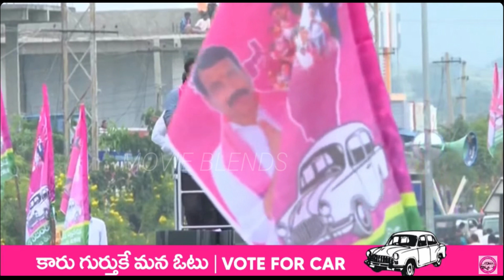పొట్టి నా కొడుకు బలిసి కొట్టుకుంటున్నాడు🔥🤙: Minister KTR Solid Counter To Revanth Reddy At Kodangal